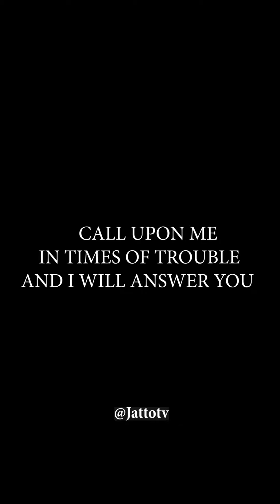The Relevance of Prayers - A Short Film